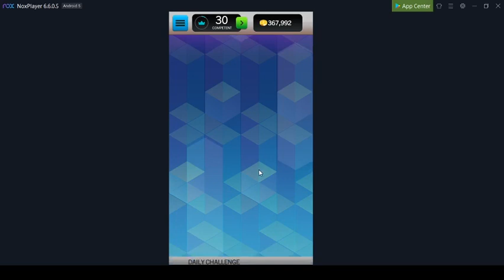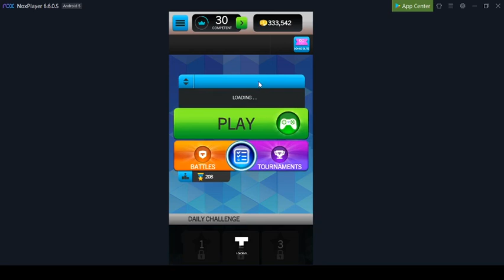Playing the LAST Tetris Blitz match after the shutdown. (Nox)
So i played the LAST tetris blitz match after the shutdown normaly it would say the shutdown notification and then it would exit the app
but with a proxy you can get it still working so... yeah the LAST tetris blitz player still on here